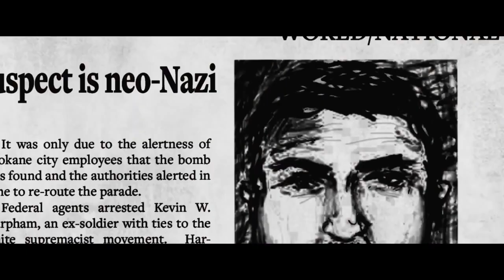Fernando Navarro Imperium Official Trailer